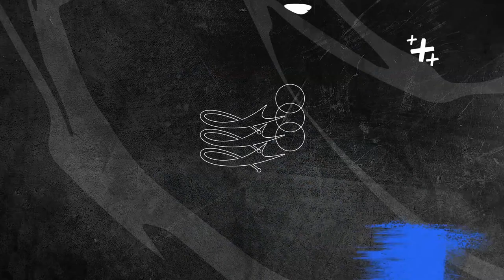Tournament 2022-12-25 Men, evening. Arena "Australia"